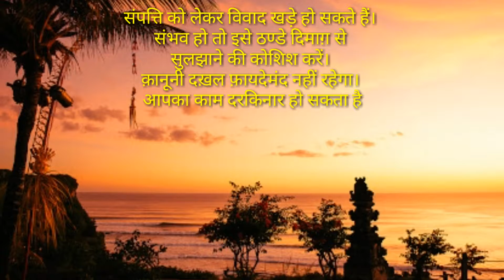Meena Rashifal for 3rd November 2017